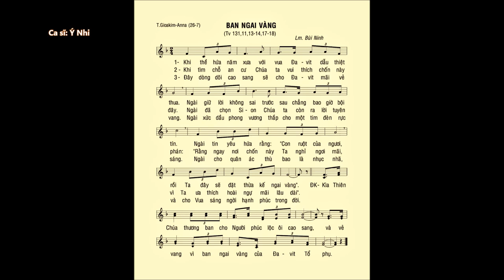Thánh GIOAKIM & ANNA (26-07) – Thánh Vịnh 131 – ĐÁP CA – Ca sĩ: Ý Nhi